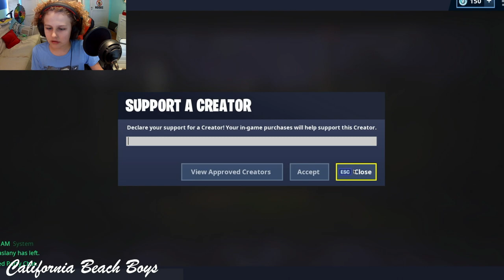FORTNITE RUMBLE SQUADS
Watch Marlo as he plays Forinte Rumble Squad. We hope you enjoy the video!